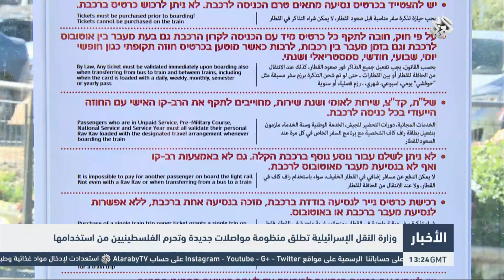التلفزيون العربي | وزارة النقل الإسرائيلية تطلق منظومة مواصلات جديدة وتحرم الفلسطينيين من استخدامها